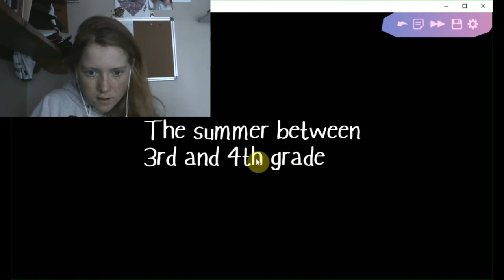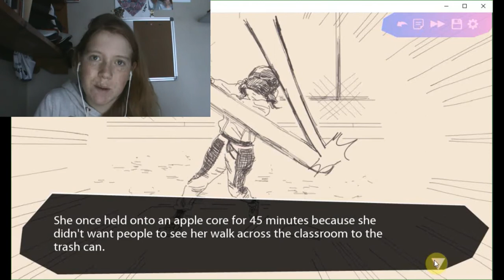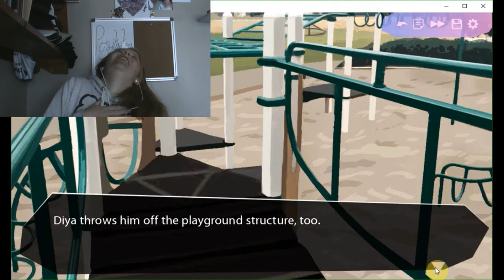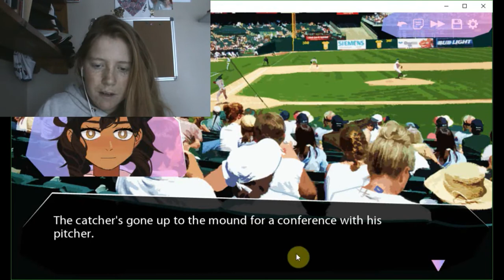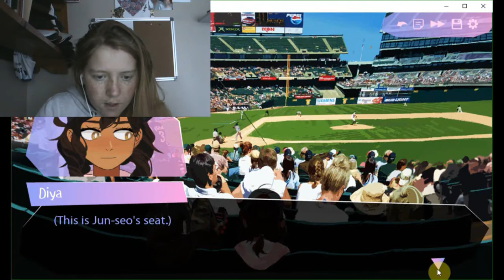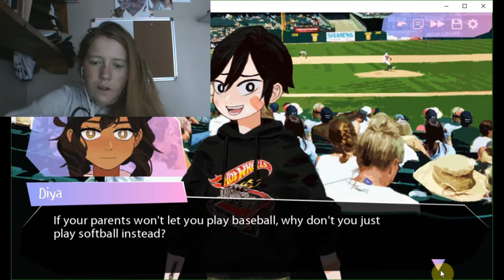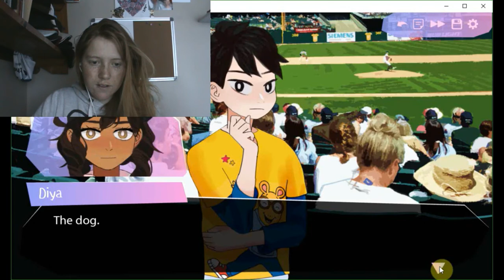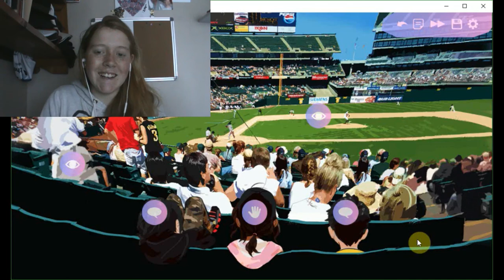Crashes and crushes| Butterfly Soup #1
An adorable visual novel with a really great art style, I love It!